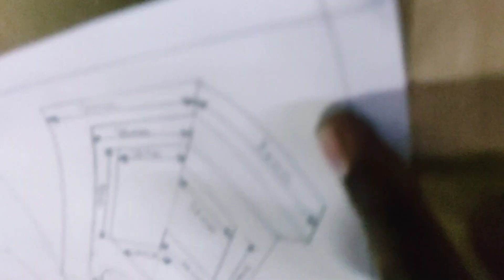Iske Liye Class Aate Hai Sab🤔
Hey guyzz it's me Aadarsh Mahara. Vlogging is my hobby💜and I'm an engineering student in RK University, Rajkot Gujarat from Nepal.
Here I share my story with you guys through vlogs.
~All my content are free of cost!! 🥰